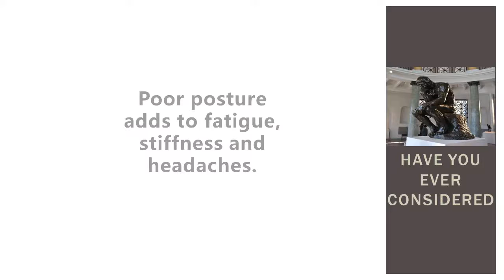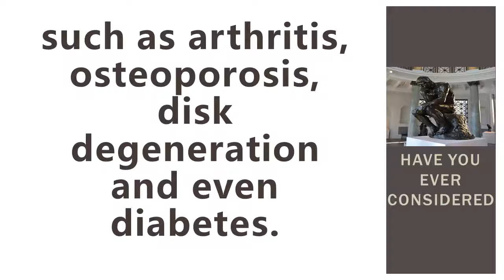Omaha Chiropractor Dr. Christine Zorad - Poor Posture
In this video, Omaha Chiropractor, Dr. Christine Zorad talks about the consequences of poor posture and what you can do to improve it.

If you want to learn more visit:
Zorad Chiropractic
8720 Frederick St.  #103
Omaha, NE 68124